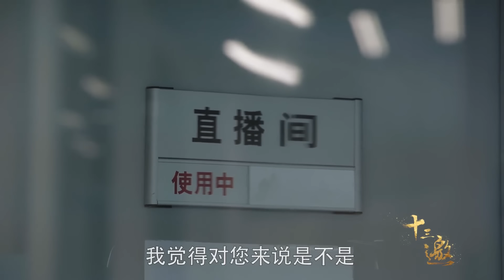一种新型婚姻，正在北京上海兴起！可能颠覆你的三观！纪实风云